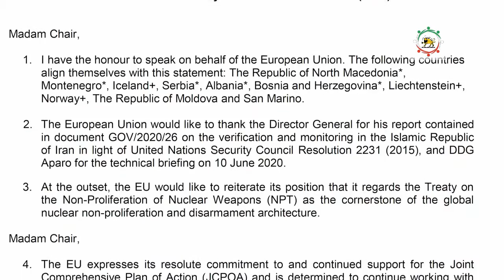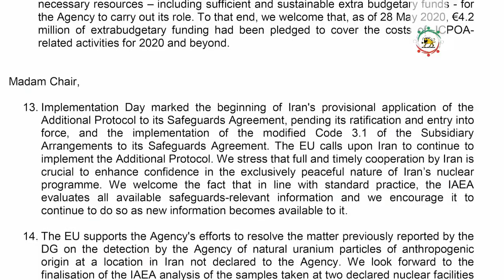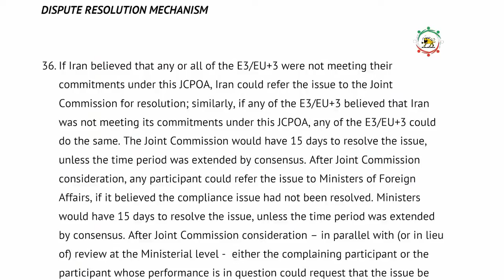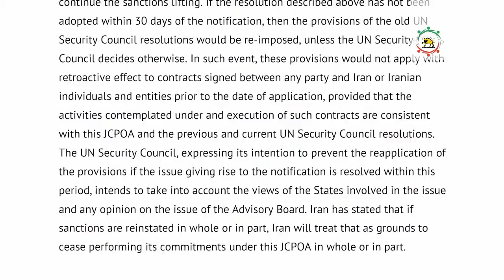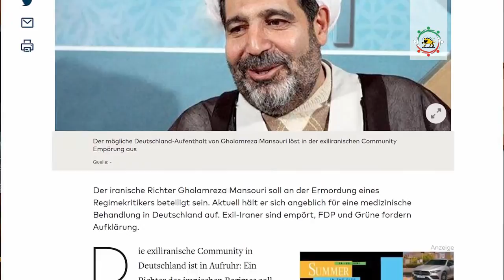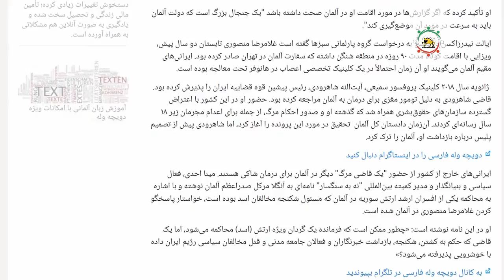پژواک - سیمای کنگره شماره ۳۴ پنجشنبه ۱۸ ژوئن ۲۰۲۰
سیمای کنگره شماره ۳۴ پنجشنبه ۱۸ ژوئن
سیمای کنگره رهایی ایران هر هفته پنجشنبه ساعت ۱۱ غرب آمریکا و کانادا برابر با ۲۰ اروپای مرکزی در کانال یوتیوب کنگره رهایی و ساعت ۱۵ غرب آمریکا برابر با ۲۴ همان روز از رادیو نارمک و هر آدینه از ساعت ۲۱:۰۰ به وقت ایران در کانال یورتایم (Your time) در ماهواره اکسپرس (یاه‌ست) با فرکانس  845 10 سیمبل ریت 500 27  Vertical 2/3 - نیز پخش می‌گردد.